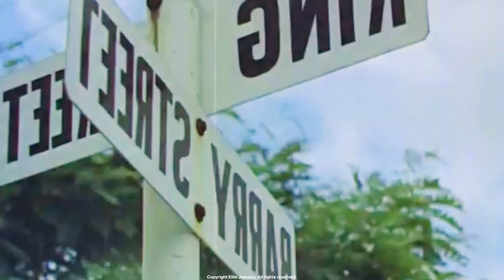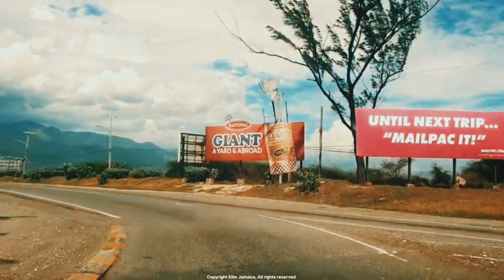Who was WHOPPY, and When/Why Did he kill PHILLUP? (Unraveling the Mystery)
"For ages, Jamaicans have been using the phrase 'from Whappie kill Phillup' to denote a distant past or an enduring situation. But who were Whappie and Phillup? Did they truly exist, or are they merely characters from our romanticized folklore?